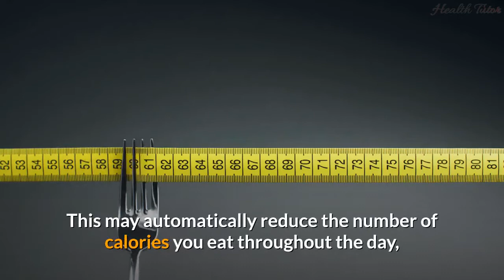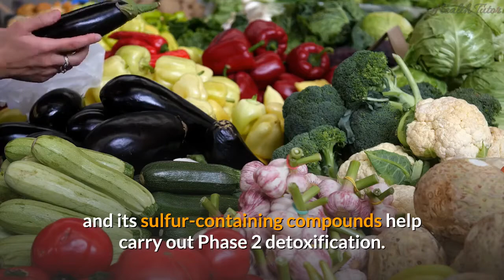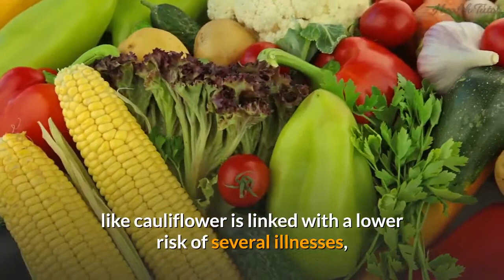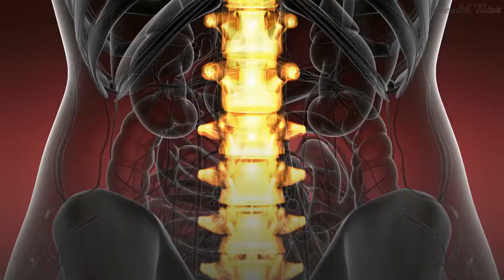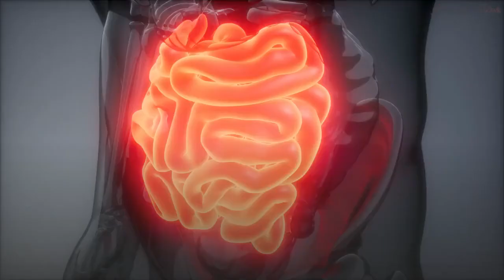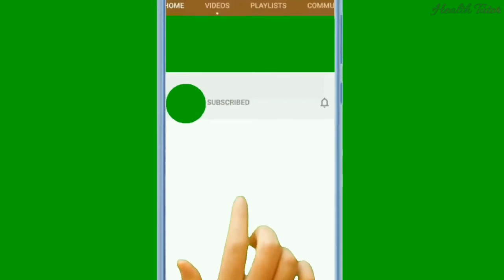This Happens To Your Body When You Eat Cauliflower Every Day | [ Health Benefits Of Cauliflower ]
Cauliflower benefits! In today’s video we will be talking about 10 health benefits of cauliflower! Do they actually help weight loss? How does it protect the heart? Can it improve digestion? We’re talking about all that and more.

Cauliflower is an extremely healthy vegetable that’s a significant source of nutrients. It also contains unique plant compounds that may reduce the risk of several diseases, including heart disease and cancer. Additionally, it’s weight loss friendly and incredibly easy to add to your diet.

Summary:
1. Enhances Heart Health
Cauliflower is rich in fiber, and studies show how a diet rich in fiber can boost heart health. The sulforaphane in cauliflower is also known to improve blood pressure levels significantly. The veggie also contains omega-3 fatty acids that regulate cholesterol levels and prevent cardiac disease.

2. Weight Loss
Cauliflower has several properties that may help with weight loss. First, it is low in calories with only 25 calories per cup, so you can eat a lot of it without gaining weight. It can also serve as a low-calorie substitute for high-calorie foods, such as rice and flour.

3. Strengthens Bones
A low intake of vitamin K is often linked to an elevated risk of osteoporosis and fractures. But since cauliflower is rich in vitamin K, it can modify the bone matrix proteins and improve calcium absorption – and this boosts overall bone health. Vitamin K also prevents the excretion of calcium through urine.

4. Fights Aging
Some studies show that natural substances in cauliflower, like sulforaphane, may influence genes in ways that slow the biochemical process of aging. Cauliflower compounds have also been shown to protect brain and nervous system function and slow age-related cognitive decline.

QUERIES SOLVED:
benefits of cauliflower
cauliflower benefits
health benefits of cauliflower
cauliflower health benefits
cauliflower nutrition benefits
what is cauliflower good for
benefits of eating cauliflower
cauliflower nutrition
cauliflower nutrition facts
cauliflower benefits weight loss
cauliflower for health
cauliflower nutrition benefits
healthy lifestyle
nutrition
bestie
dr eric berg
health